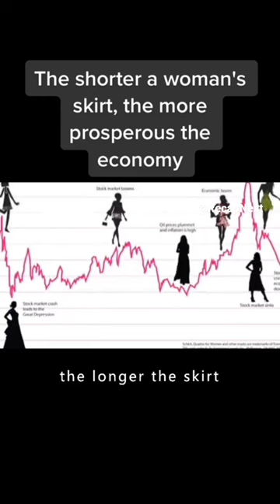The shorter a woman's skirt? 😱